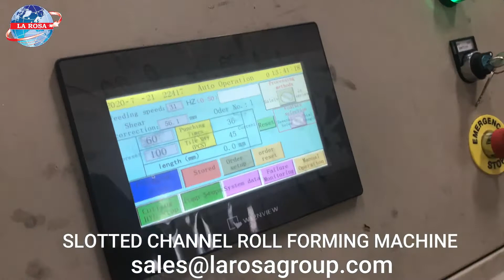Unistrut channel roll forming machine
41x41 41X21 slotted channel thickness from 1.2 up to 2.5 mm supplied by larosa hardware & equip. co. from sharjah - U.A.E
Slotted strut channel forming; Unistrut rollforming machine.

Slotted Channels
Slotted channels, or struts, are brackets that are specifically designed to support systems for mechanical, electrical and plumbing installations. They can be attached to existing steel work or concrete inserts, or directly to walls, ceilings and floors. Unlike plain channels, which are smooth, slotted channels have holes machined into them to make them easy to attach to surfaces or other struts.

Applications for slotted channels
Slotted channels are used in the construction and electrical industries for light structural support, often to support wiring, plumbing or other components such as air conditioning or ventilation systems.

Features and benefits of slotted channels
The main advantage of slotted channels is that they offer many options for rapidly and easily connecting lengths together and other items to the slotted channel, by using various strut-specific fasteners and bolts, such as U- or Z-shaped fittings.Slotted channels are also commonly made from galvanised or stainless steel, which makes them durable and strong. They come in a range of lengths and sizes depending on the application they are needed for.